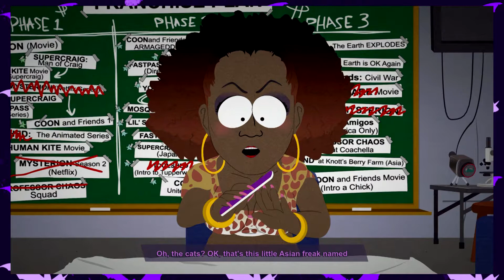►SOUTH PARK - THE FRACTURED BUT WHOLE #24: THE CATS ARE FOUND!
Of course they'd be in a kitchen...oldest joke!!